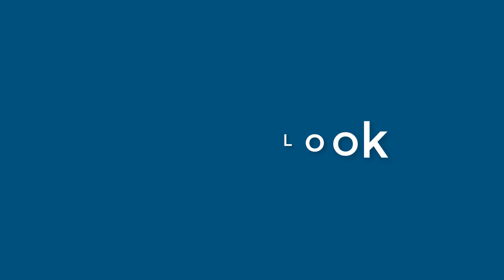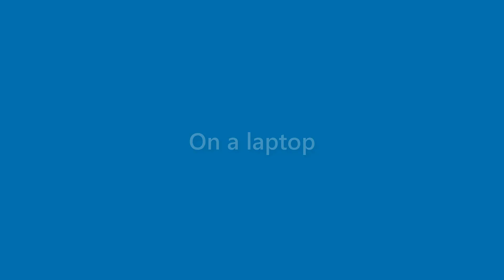Cindy Hawkins - appearance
Name Look - Cindy Hawkins - appearance. In this video we present "Cindy Hawkins" name look and feel in various scenarios.
This video will cover:
How does "Cindy Hawkins" look as a personal letterhead?
How does "Cindy Hawkins" look on a business card?
How does "Cindy Hawkins" look on a computer/laptop screen?
How does "Cindy Hawkins" look with different background colors?
How does "Cindy Hawkins" look with various fonts?